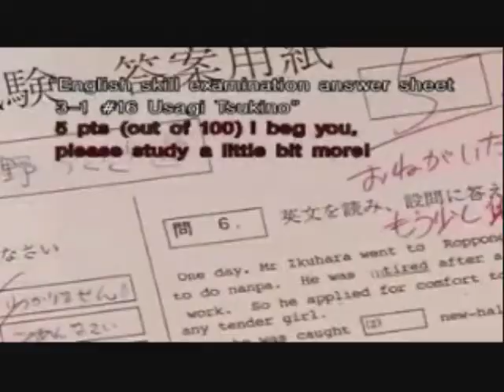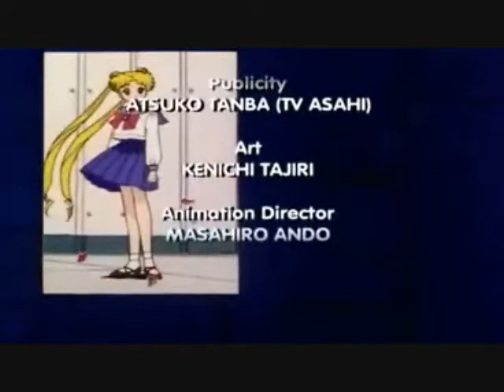Youtube Poop General Howe The Target